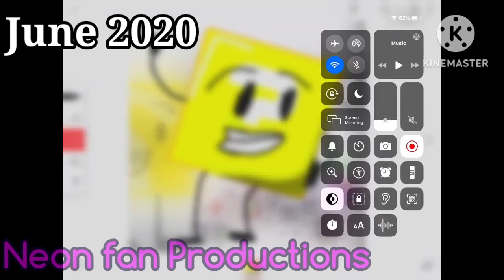evolution of @theblockthings (Sarah Davis) (Reupload)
Reupload because my old channel is gone

credit to the block things and sarah davis is back [real]
audio i used: Dynamite - Taio Cruz